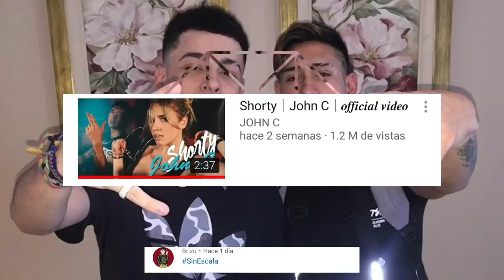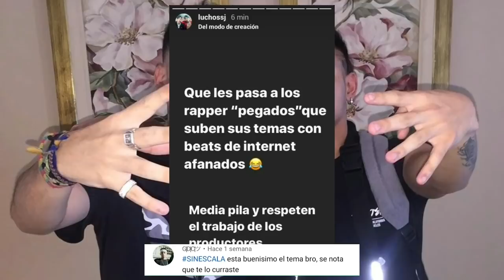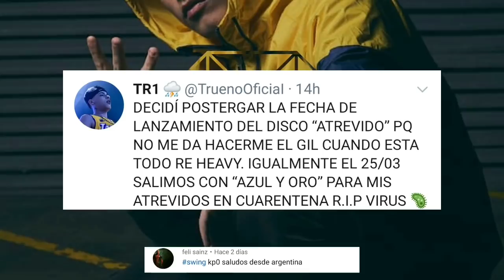John C le respondió a Lucho y el dice que lo respeta | Music Sessions de Lucho y Lil Xan